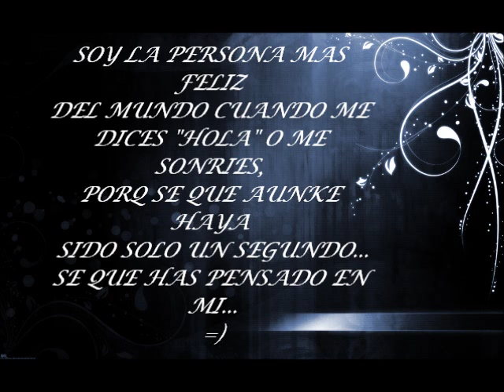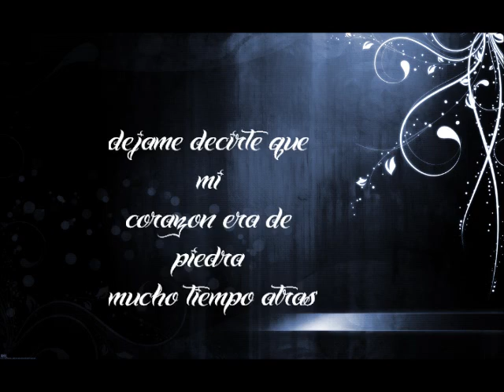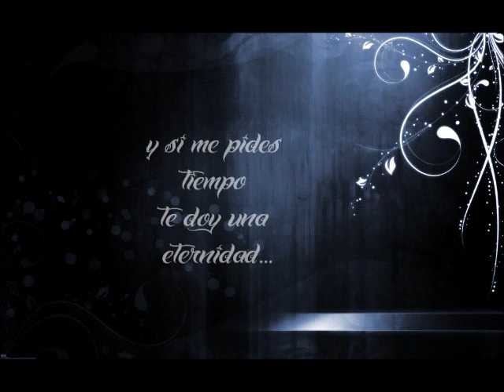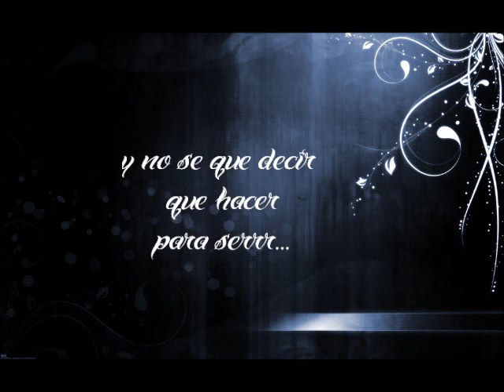SONYK "EL DRAGON "YO ME MUERO POR TI